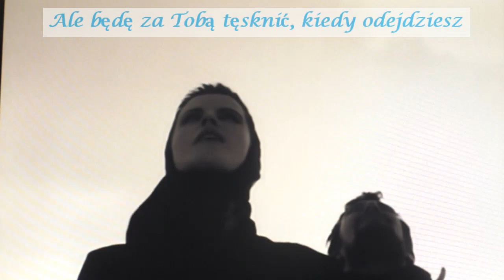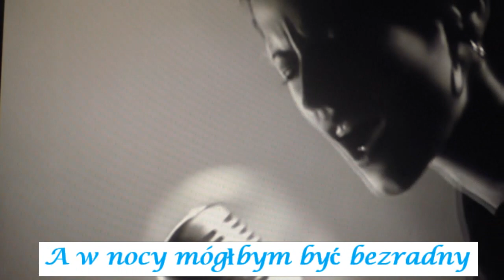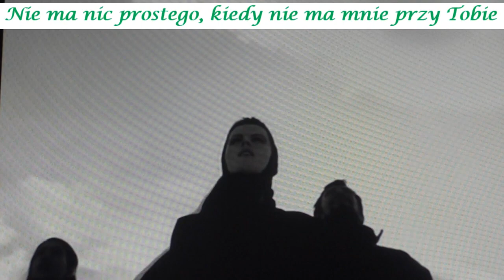The Cranberries - When You're Gone. Kasia, to dedykacja dla Ciebie Kochanie.